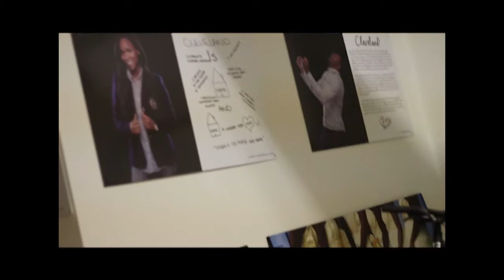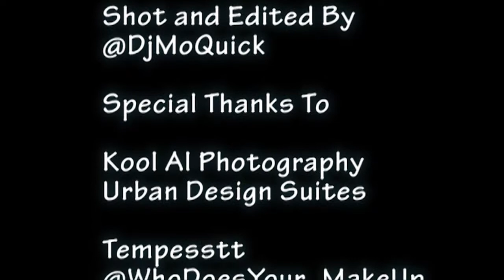12 Days of Christmas